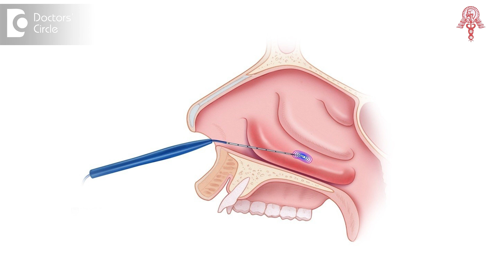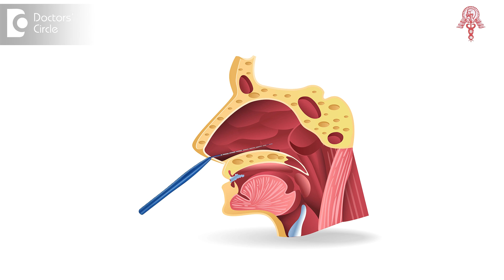Nasal Coblation Surgery for Persistent Allergic Rhinitis - Dr. Harihara Murthy | Doctors' Circle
Dr. Harihara Murthy, MS ,MBBS | Phone 📞 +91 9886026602 (Online & in-person appointment can be booked online or by call) Consultant ENT Surgeon | Murthy Health and Research Center, Bangalore, India
Coblation surgery is sometimes used for treatment of Allergic Rhinitis. Remember it is not a permanent solution for allergic rhinitis because the allergy is the body's reaction to something in the environment which is irritating the tissues. So by using coblation you are only covering that surface which reacts with something and preventing that reaction to happen right. What does the coblation do is it takes out the sensitive area of the tissue and makes it insensitive. Now that is actually removing the first line of defense in your nose. So what is happening? Same allergic material from the nose instead of getting a reaction in the nose is going down and will settle down in your air passages and you are now susceptible for chronic cough or even asthma. So a coblation treatment can at best give you a temporary relief from your nasal allergy but be warned it can lead to bronchial allergy as well as asthma. So that is only a procedure which can be done for intractable allergies of the nose as a temporary procedure but then we have to take precautions to prevent the asthma starting and causing problems. A more permanent treatment would be a desensitization program. So that the person is desensitized against that particular allergen when it's identified. This is just like giving a vaccine for a particular disease.